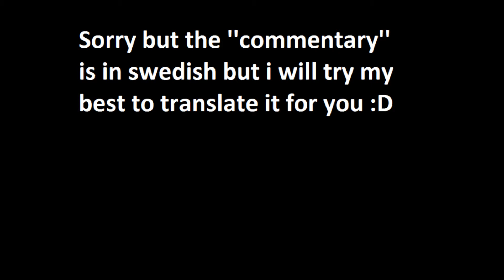WORST PLAYER OF ALL TIMES IN MW2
Me (kapkiller/zhas I dont really know which one :]) Tjun and Yum was playing some MW2 and this guy was the last person in our team in SnD and... well you'll see ;)

Extra Tags: cod call of duty modern warfare 2 fair war mw2 m w 2 new highrise domonation search and destory m16 m 1 6 four three in one two whiteboy7thst whiteboy whiteboy7th multi multi-kill kill kills omg lol epic fail fall ead death care package skidrow snipe sniper spots cam kill feed cod6 call sign kill streak streaks care package ac130 emergency air drop airdrop nuke tatical nuke rape uav perk perks how to glitch tutorail weapon secondary lock on afghan map pack new miltia roof top beast top notch multi media tnm watch this gaming wtg top 5 plays top5 clips of the week waste land wasteland harrier take down air space to crowded spec ops mission knife thorw equipment final must see presige title call sign new how to glitch tutorail out of map hack hacker sparys clip faster reload riot shield cold blodded blood blooded scrambler pro pro perks claymore c4 c 4 see four reload youtube best ever great zzirGrizz Call of Duty 5 - World at War Demo BETA Online Gameplay Call of Duty 5: World at War Exclusive Gameplay Trailer CoD5 Call of Duty 4 3 2 1 cod3 cod2 cod h2 h3 halo 3 C.E. Gears of War Infinity ward xbox360 xbox 360 ps3 PC wii doggietreats machinima digitalpheer melee marytdom steady aim mp5 desert eagle 50 cal m40a3 r700 m21 dragunov outstanding superb awesome the shit lol lmao rofle no scope head shot gears of war 2 rainbow six vegasACOG m4 skorpion g3 g36c m14 ak47 mini uzi shotgun sniper rifle nd ps3 resistance fall of man 360 game the world. 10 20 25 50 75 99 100 kill streak cod4 call of duty 4 battlefield bad company Call of Duty 5: World at War Exclusive Gameplay Footage CoD5 CoD5WaW WaW Xbox360 PS3 PC beta gameplay Demo Beta Online Gameplay. Watch High quality. call of duty 5 beta gameplay multiplayer 4 COD5 COD 5 infinity ward xbox 360 microsoft sony playstation play station three 3 PS3 wii nintendo world war 2 WW2 WWII Gears of War GOW 2 1 halo 1 2 3 longshot pwnage owned own3d terrible nine year old n00b glitches terrible Nizmojoe clan exo outsider hitmanN nick nerd trash kid headshot blood gore idiot gears tourque bow grenade cod 1 2 3 4 knife Call of Duty 4 3 2 1 cod3 cod2 cod h2 h3 halo 3 C.E. Gears of War Infinity ward xbox360 xbox 360 ps3 PC wii doggietreats machinima digitalpheer melee marytdom steady aim mp5 desert eagle 50 cal m40a3 r700 m21 dragunov outstanding superb awesome the shit lol lmao rofle no scope head shot gears of war 2 rainbow six vegas ACOG m4 skorpion g3 g36c m14 ak47 mini uzi shotgun sniper xfycnx dizastor xfycnx iceman snowman gdawgum shadowpunish3r xfycnx iceman xbox angel of evil 360 rape ownage boom headshot pure pwnage ps3 elite halo 3 best sniper ever insane amazing blindfire no scope off host scope shot longshot rifle gears gridlock general ramm tutorial glithes ultimate funny chronicles marcus feenix multi kills clan mlg skill GOW gow nizmojoe nismojoe redux XxgdawgumxX headshot montage gears of war 2 gears of war film gears of war sniper montagexbox live amazing no-scope blindfire awesome nismojoe angelofevil69 angel of evil SHADOWPUNISH3R shadowpunish3r austin123cav whiteboybeballin legend goldenglove xthcx cdxx buffet warrior shadow pop shot popshot long distance active curbstomp execution ranked player gears of war gow sniper montage halo 3 h3 cod4 call of duty 4 whiteboybeballin naturaldizastor fallin tree a milkbone legend hungry pink pig hungrypinkpig amed sniper carnage reaper nonamedsniper torquelad torquebow alone in the dark stupid fucking gay game